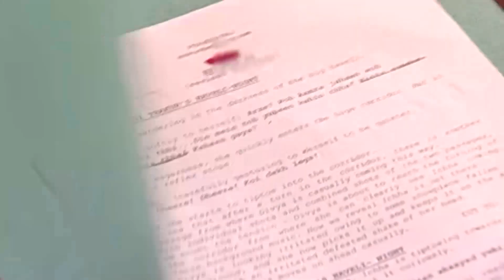Veer'in Abisi Hastanede | Kördüğüm Hint Dizisi 102. Bölüm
Veer'in çabaları sonuç verdi ve abisini hastaneye yatması için ikna etti.

Köy okulundaki çocukların bilgi yarışmasına katılmalarına yardımcı olan Veer, İçça’yı yarışma gününde de yalnız bırakmaz. Çocuklar yarışmada çok başarılı olur. İçça’nın mutluluğuna ve heyecanına Veer de ortak olur. Veer, eve dönerken arabasıyla İçça’yı bırakmayı teklif eder. Yolda aniden bastıran yağmur İçça’nın eve geç dönmesine sebep olur. Büyükanne onun Veer ile gizli gizli buluşmakla suçlar. Bunun üzerine İçça annesinden sert tepki alır. Damini kızını Tapasya’ya ihanet etmekle suçlar. Büyükanne ise İçça’yı Veer’den uzaklaştırmak için başka biri ile evlendirmek gerektiğini söyler.